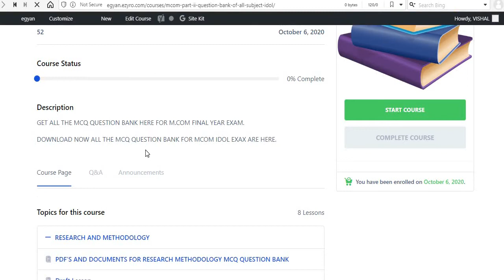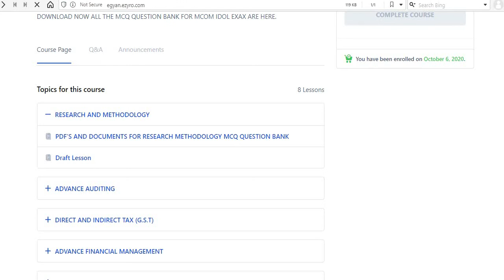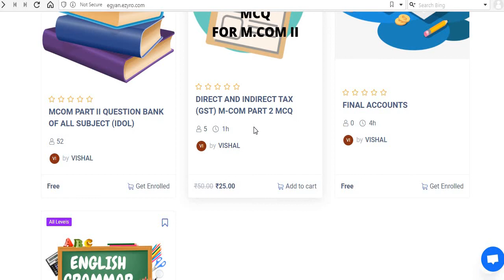QUESTION OF ALL SUBJECT AVAILABLE FOR FREE ON egyan.ezyro.com